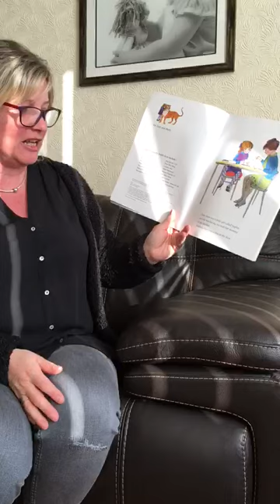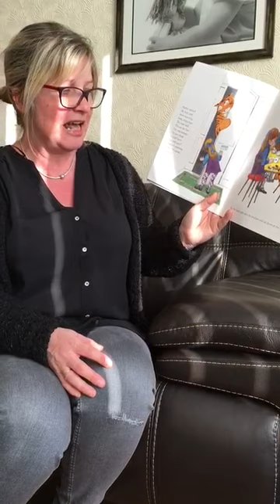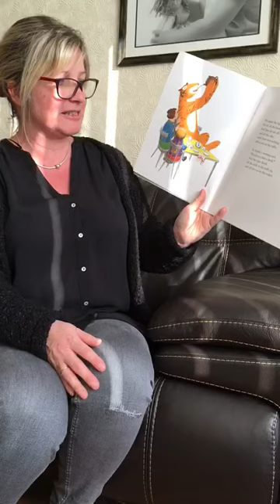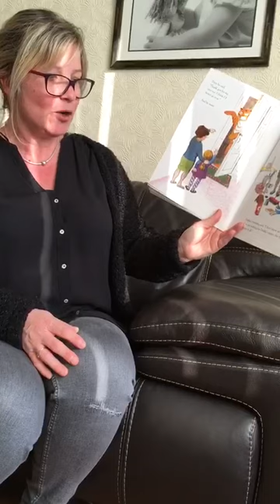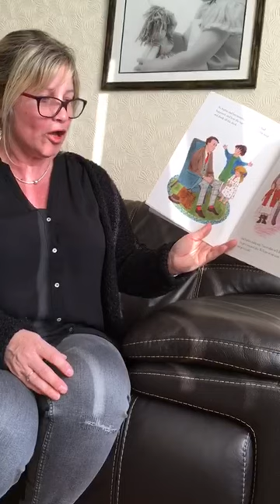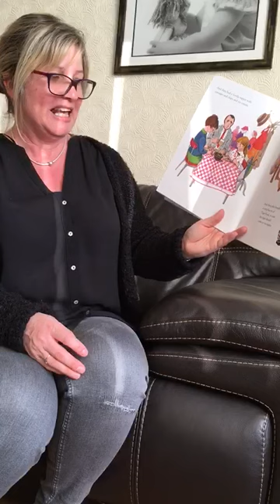The Tiger Who Came To Tea